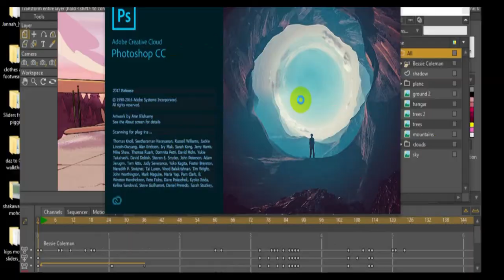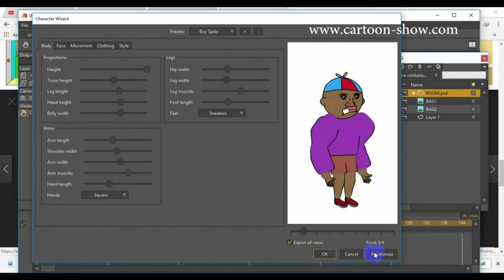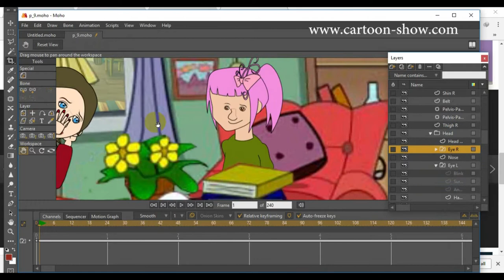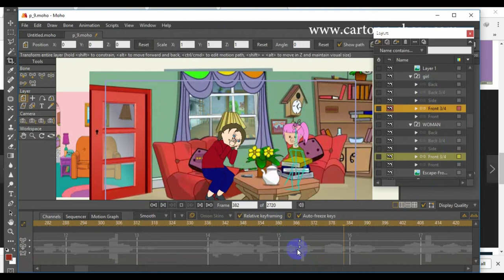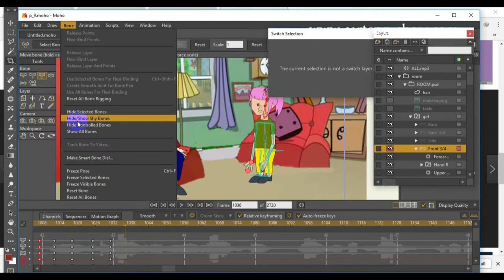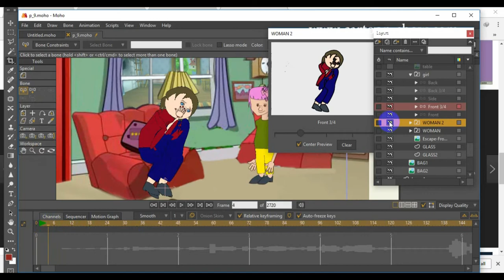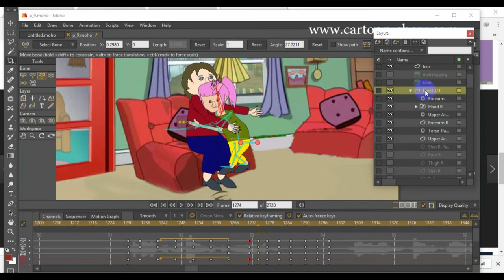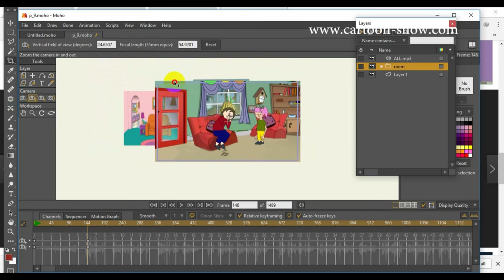009 طريقة عمل فيلم قصير بالأنمي ستديو | المشهد الثاني | cartoon show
009 طريقة عمل فيلم قصير بالأنمي ستديو | المشهد الثاني | cartoon show
cartoon show
Keshmesha (Laughter)
الموقع الالكتروني:
cartoon_show9
حسابنا في تويتر: